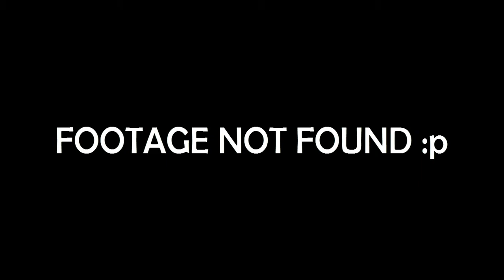Minecraft - Gaia Server #1 - MOSTLY KILLING SHEEP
Welcome to our Gaia Server! Hope you enjoyed the video, and I hope to see you later again!